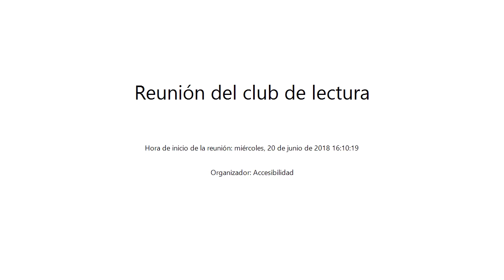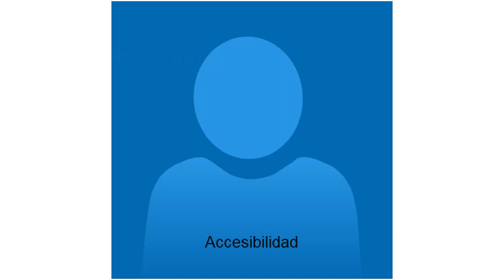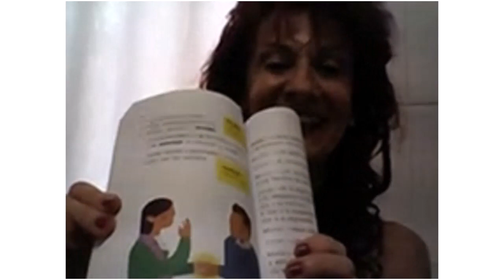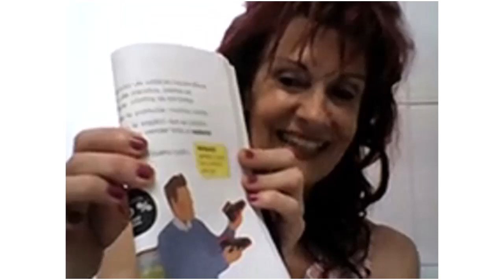Club de lectura fácil. Charlamos con María José Marrodán, autora del libro "La Calle 25"